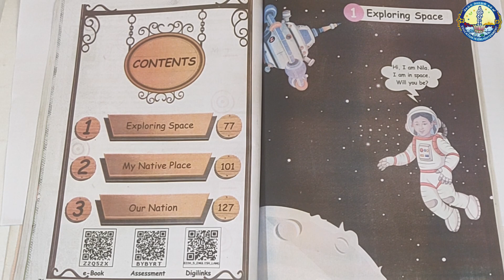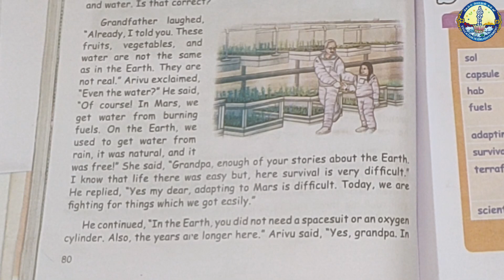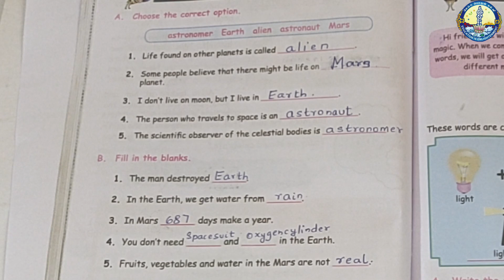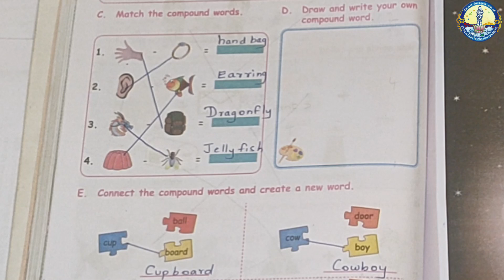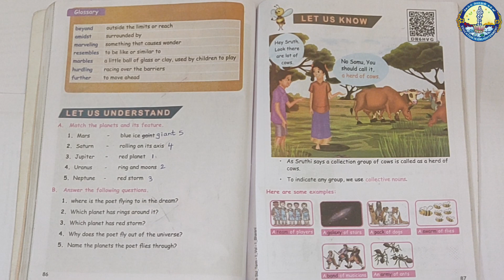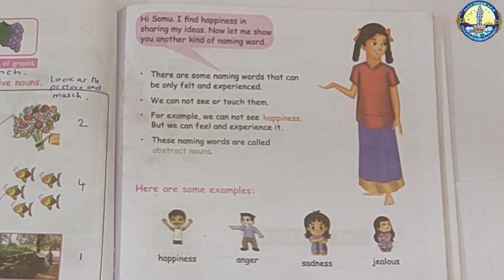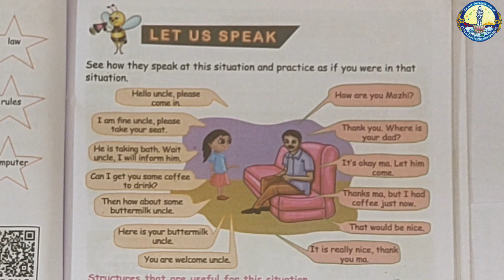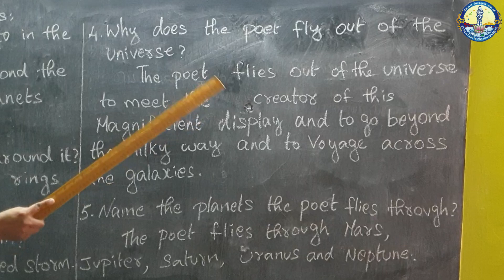V STD English Unit 1 Part 1 EXPLORING SPACE